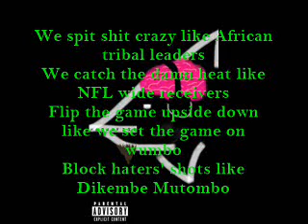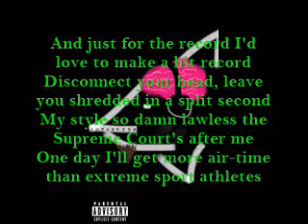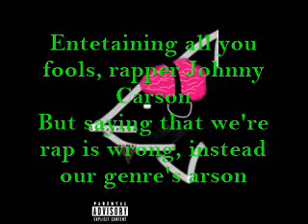Human Fish - Arson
Human Fish back again.